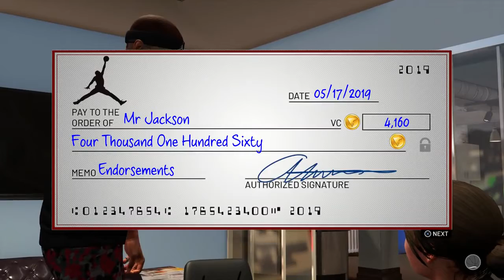NBA 2K19 MYCAREER PLAYOFF CFG3 - BIG JORDAN EVENT EP 63